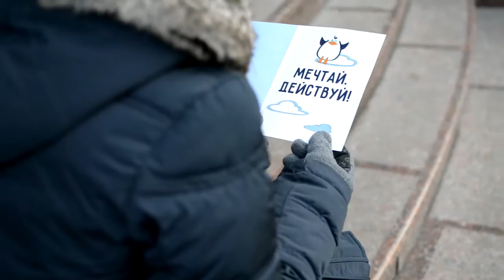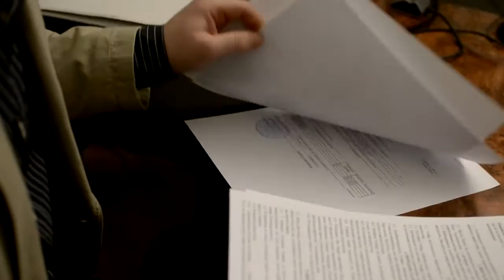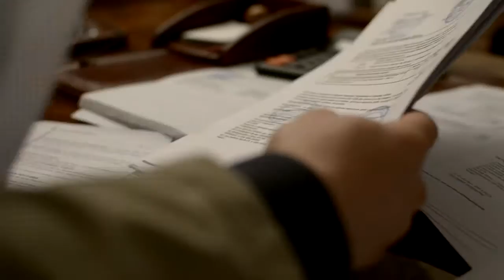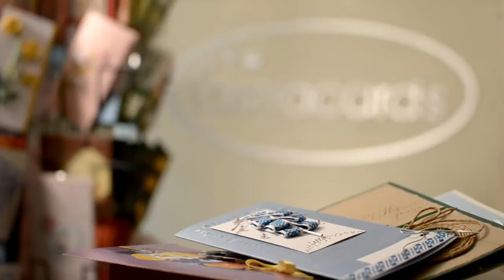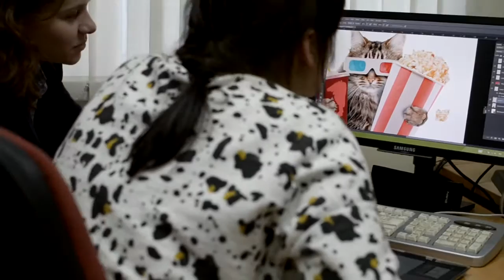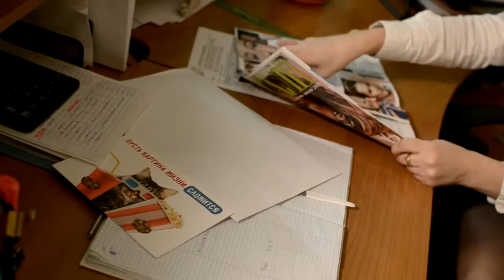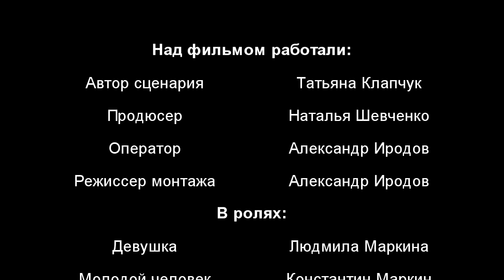Мини фильм БЕЗ СЛОВ "Астракардс" для КИЕВСКОГО кинофестиваля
Мини фильм компании "Астракардс" для Киевского "Августовского" кинофестиваля.
Короткометражный фильм без слов сняли для корпоратива кинофестивалоя компании "Август трейд"

В ролях Людмила и Константин Маркины